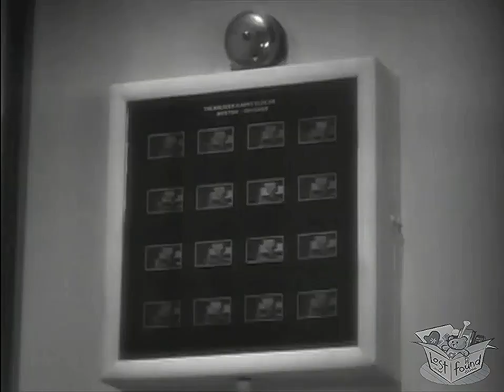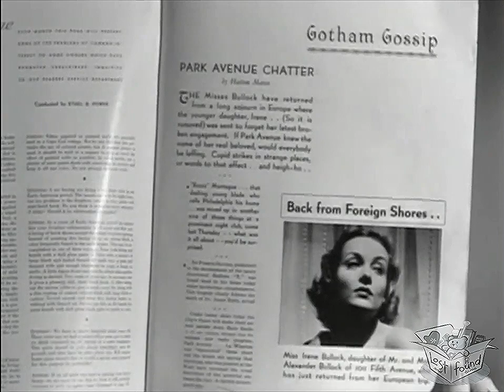IRENE, A TEIMOSA (1936) | Filme Clássico Romântico | William Powell | Português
A socialite da Quinta Avenida, Irene Bullock, precisa de um “homem esquecido” para vencer uma caça ao tesouro, e ninguém se encaixa mais nessa descrição do que Godfrey Park, que mora em um lixão perto do East River. Irene contrata Godfrey como servo para sua família descontrolada, para desgosto de sua irmã mimada, Cornelia, que faz o possível para que Godfrey seja demitido. Enquanto Irene se apaixona por seu novo mordomo, Godfrey vira a mesa e ensina uma ou duas lições aos frívolos Bullocks.